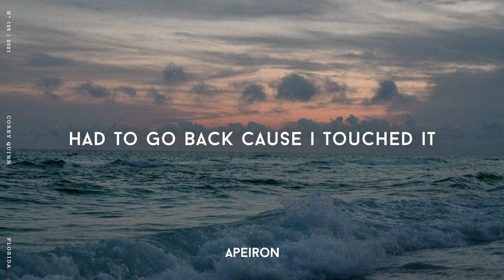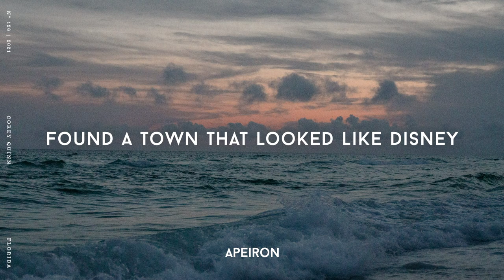Corey Quinn - Florida (Lyrics)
Behind The Track:
At the climax of COVID I had to leave New York and move back to my childhood home and for the first time I was confronted with the thought that things were not getting better, a stark contrast to my previous life. Every day I ran several miles to come to terms with this change. Like my repetitive daily run, I was back to the beginning, back in Florida. But one day, on the same route as always, this song came to me and I finally felt like myself again. Almost spiritual, a kind of reawakening.

Lyrics:
running circles round florida
i guess now i’m bicoastal
left with a girl in minnesota
found new york city and corona
push in the lime when she ain’t lookin
i got burnt out and she got covid
papered straw but i ripped it
had to go back cause i touched it
five mile jog hot in summer
went to wisconsin just to see you
packed a tent and headed northwest
brought harry potter but never watched it
found a town that looked like disney
i’m an hour from disney
lost some weight i got distracted
i’m a palm frond in cypress
florida
come back home and i'm sweating
said good morning but she slept in

» Picture: Miley Moore